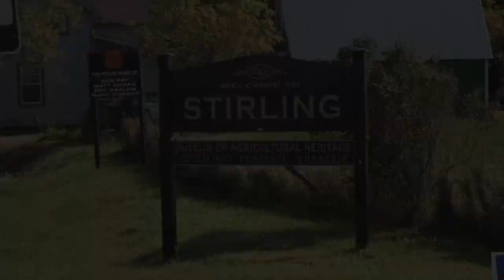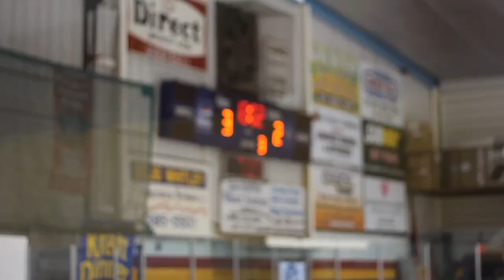Stirling Hockeyville Music Video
Stirling Hockeyville 2012
"Where the Ice is Your Home"
Music and Lyrics by Paul Brogee
Performed by Paul, Mike and John Brogee
Recorded at HardWrite Records
Videography by Erica Groves, Champagne Productions

Play together, stay together;

Cold days on the mill pond, go sharpen your skates.

No need to call a friend, 'cause they've all been there since 9am.

'Cause our town was built on the ice and lives in the kids,

Screaming out "He shoots he scores," and "You be Lemieux, I'll be Bobby Orr."

Chorus

So for us, it's our game.

It's a town where the ice is your home.

It's our game.

It's a place where the rink is your own.

It's our game.

It's a town where the ice is your home; it's Your home!

Cold nights under the lights; white, yellow and blue.

See the faces and hear the sounds of families and friends all screaming proud.

'Cause our team plays on the ice, but lives in the hearts

Of seasons and stories handed down; the mark of a true Canadian hockey town.

Chorus

 It's in the smallest towns that you really learn to play,

And even when you're gone away, it's there your heart will stay.

So if you're callin' Stirling home, I'll tell you what that weighs...

Chorus